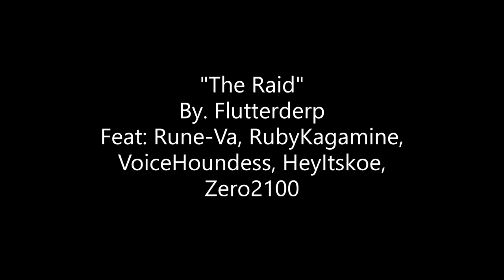"The Raid" Dramatrack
Ruby